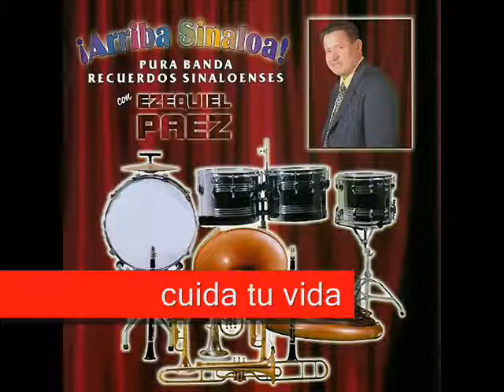cuida tu vida--EZEQUIEL PAEZ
recuerdos sinaloenses vol. 1